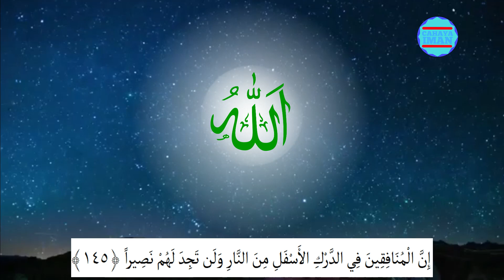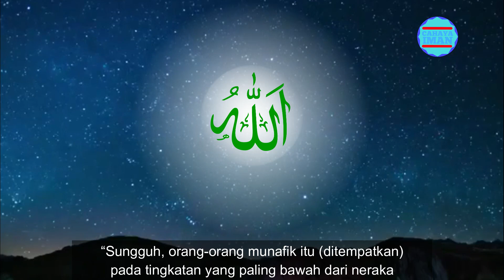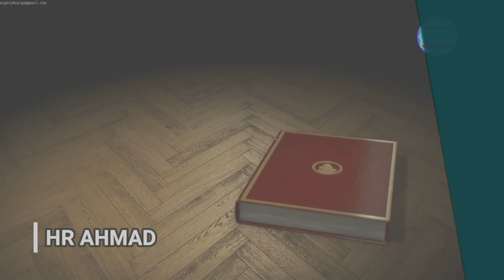Inilah Siksaan Yang Paling Berat Di Neraka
CAHAYA IMAN adalah sebuah channel youtube yang menyajikan informasi islami yang bisa untuk anda jadikan sebagai referensi sharing

Konten dalam channel ini didapat dari berbagai riset dan pengumpulan data berupa foto dan video yang dikemas dalam bentuk entertaiment